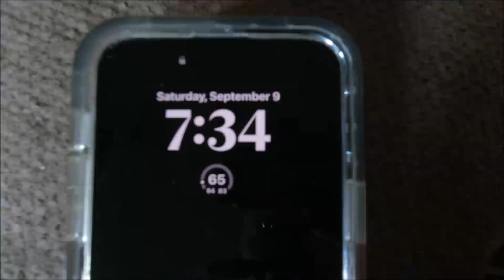The Worst Shape of My Life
I talk about the struggle of getting back into shape.

 Go for your dreams...take that leap of faith...and JUMP!